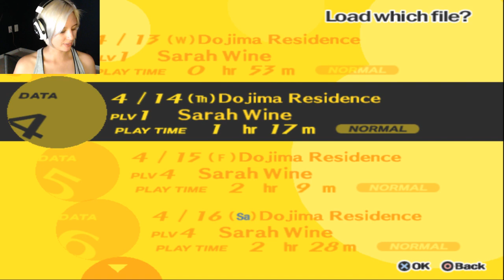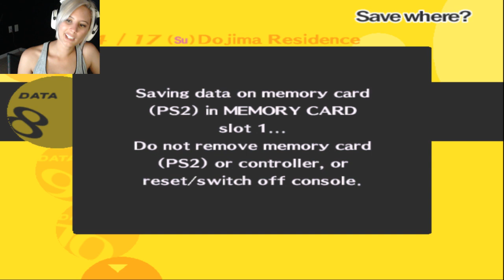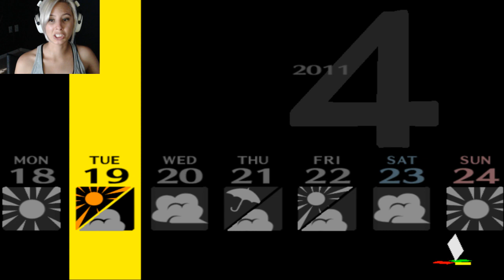DAT ADVANTAGEE is NOTTTT MINE!!! | Persona 4 Part 4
Save more often. Slap da butt.